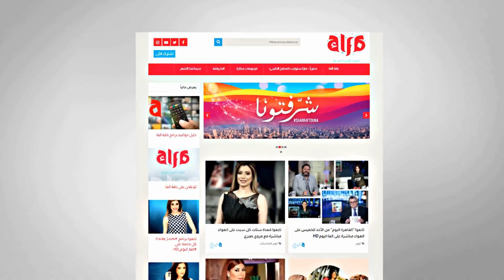الفنانة اللبنانية ليال نعمة تغني باللهجة المصرية في القاهرة اليوم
قنوات_الأسرة_العربية